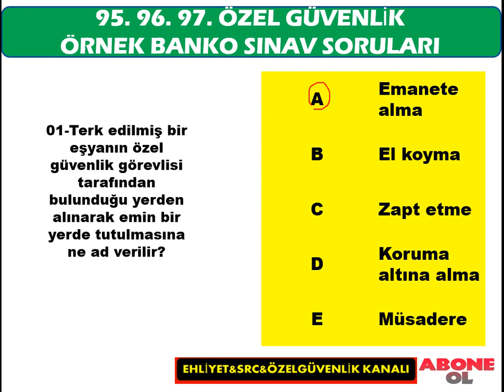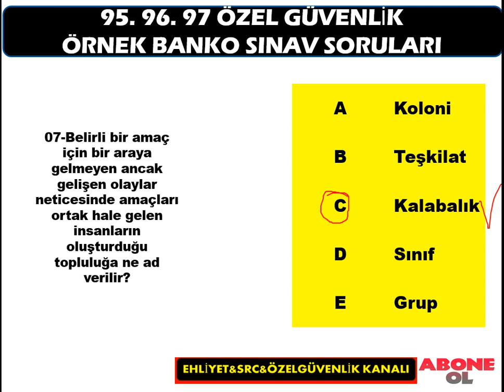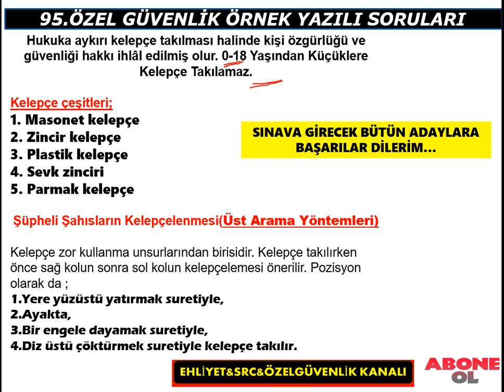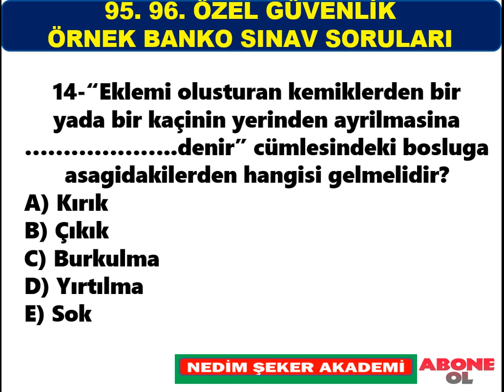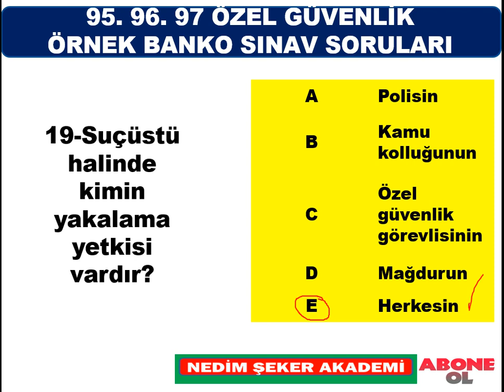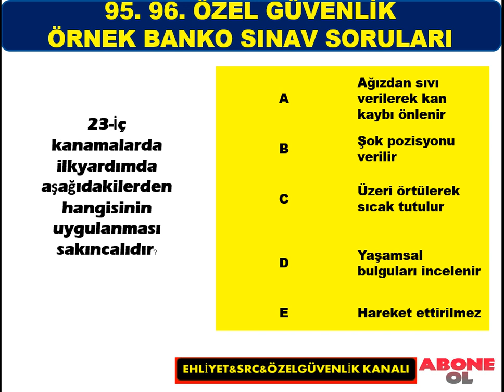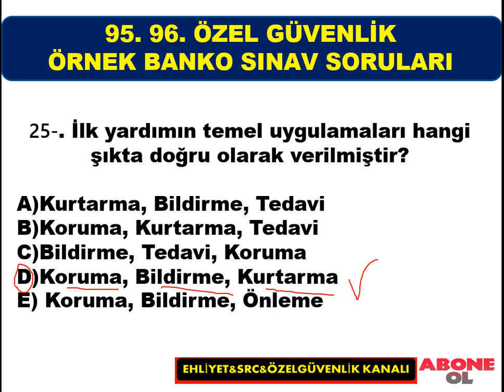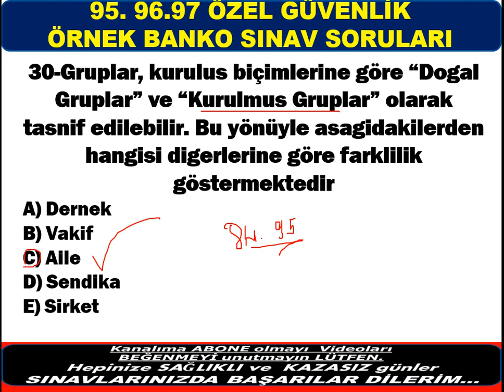95. Özel Güvenlik Sınav Soruları ve Cevapları 2021-Bölüm-04 NOT:21 SORU CEVAP D "VALİLİK OLACAKTIR"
95. Dönem Özel Güvenlik Sınavı  Örnek Soru ve Cevapları -Bölüm-04 NOT:21 SORU CEVAP D "VALİLİK OLACAKTIR"
94. Dönem Özel Güvenlik Sınavı Örnek Soru ve Cevapları -Bölüm-04 Özel Güvenlik Sınav Soruları/ÖGG /25 SORU
5188 Özel Güvenlik Eğitimleri, Özel Güvenlik Yaka Kartı için istenilen evraklar, Silahlı/Silahsız Özel Güvenlik Temel Eğitimi, Online silahsız özel güvenlik sınav soru ve cevapları, 91. Özel Güvenlilk sınav sonuçları ne zaman açıklanacak?, Sınav Sonuçları EGM, Çıkmış Özel Güvenlik Sınav Soruları Çöz